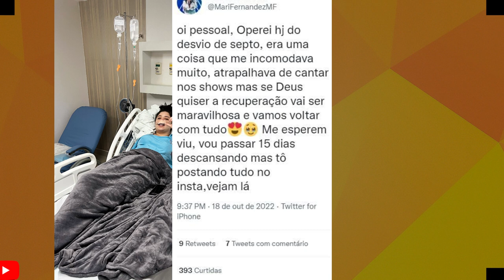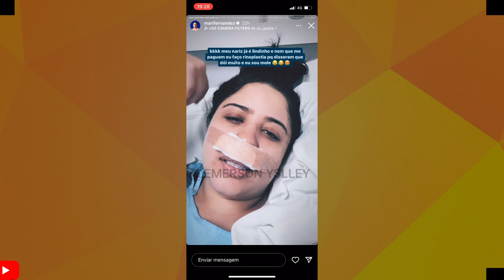OQUE ACONTECEU COM MARI FERNANDEZ?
SAIBA OQUE VEM ACONTECENDO COM MARI FERNANDEZ